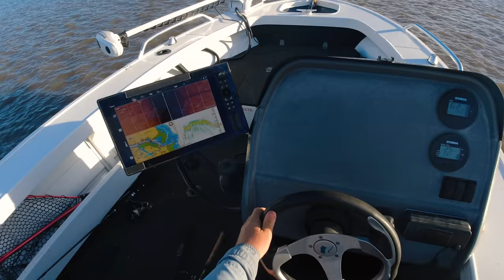Roadside Pipe Fishing - Living on the Road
**GEAR**